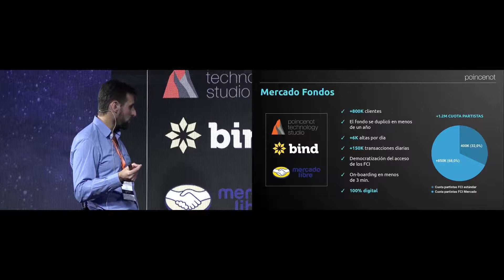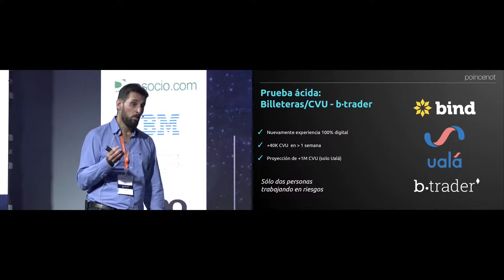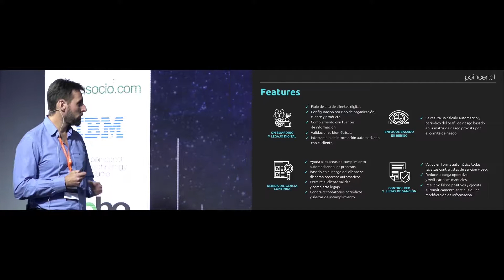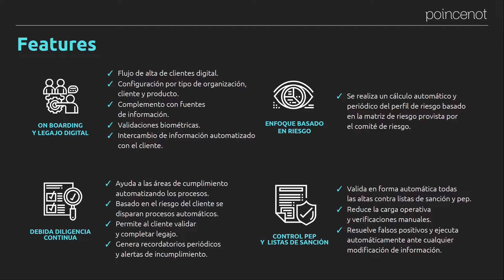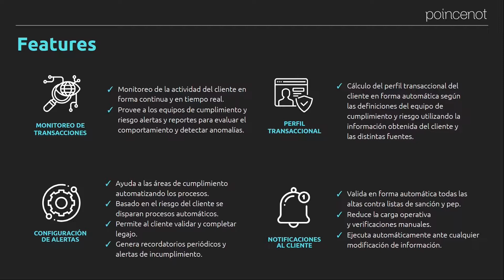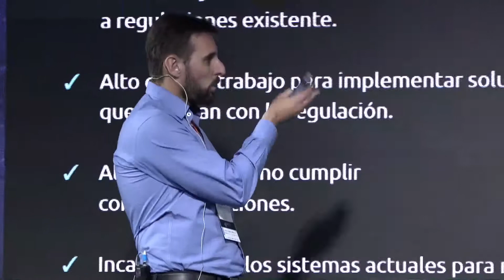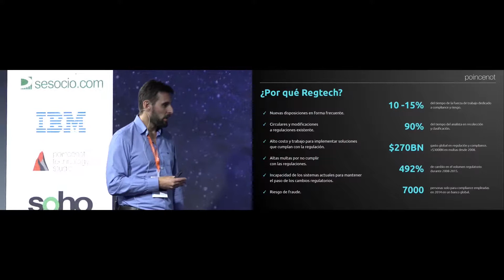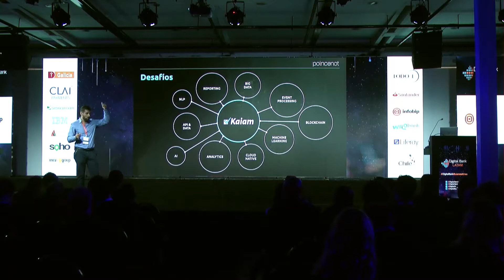Digital Bank Buenos Aires 2019 Presentación POINCENOT